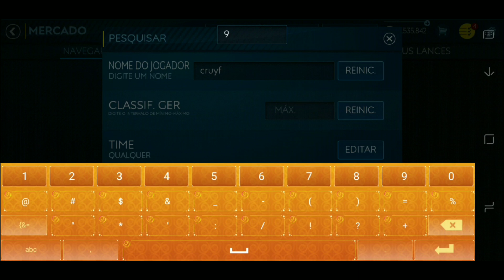TIME FINALIZADO! ATACANTE NOVO E UPANDO O TIME | NOVELA DO BOSS EP. 30 - FIFA MOBILE 2019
Saalve galera! Vídeo novo no FCRJ! Time finalmente finalizado, atacante novo entra para o time, e além disso upei o time, e falo do meu desempenho nessa ultima semana do torneio.